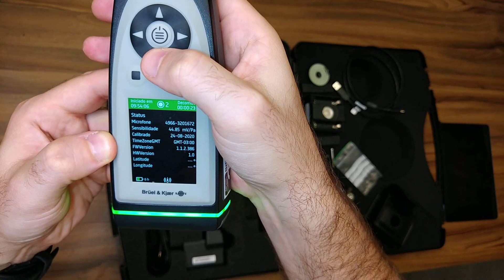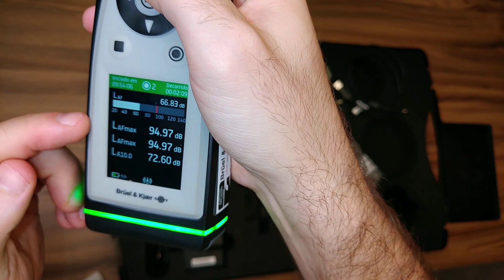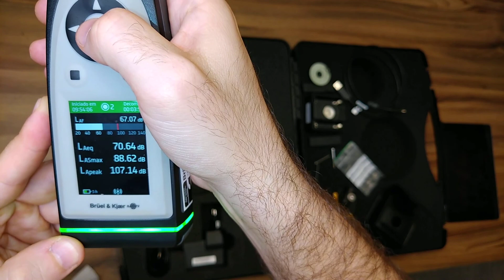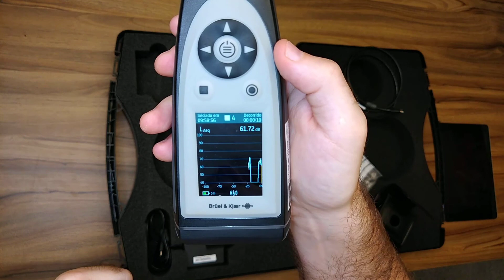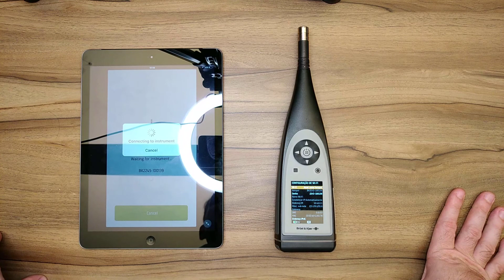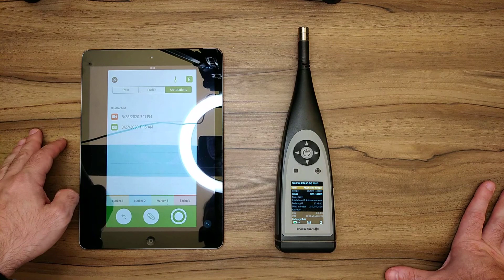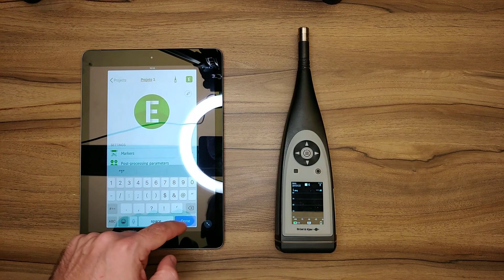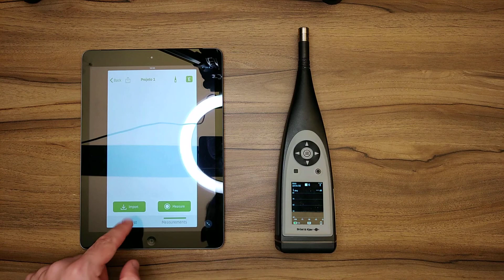Unboxing e Review do Sonômetro 2245 da HBK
Neste video eu faço um review do equipamento 2245 da empresa HBK que fez recentemente o lançamento no Brasil e está com a linha de sonômetros para aplicações ambientais de medição de ruído.

Contato para parcerias:
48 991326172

O Portal Acústica oferece cursos online, presenciais, e materiais didáticos sobre acústica para estudantes, profissionais e empresas.

NOSSO PROPÓSITO É POPULARIZAR O CONHECIMENTO SOBRE ACÚSTICA!